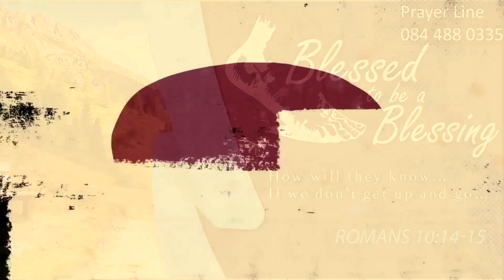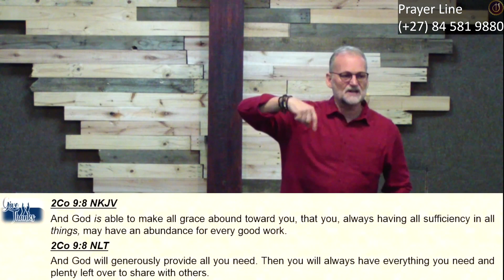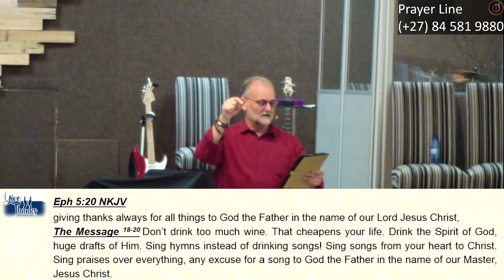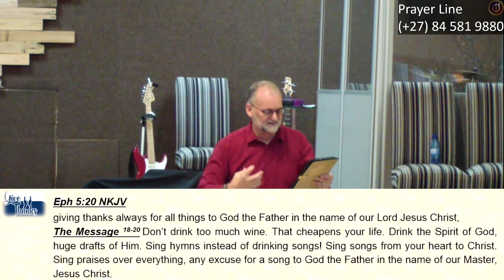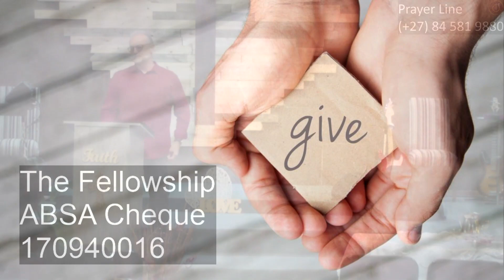12 February 2023 - Look for Reasons to be Thankful - Because God said so…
The ability to give thanks in everything is the response to a life that is focused on God.
Gratitude is a spirit-filled principle.
Through it, we become spiritually aware; of wonders - the most minor things.

When we are thankful - our focus turns away from self…  = to the goodness of God
= and on/ to all He has done for us!!!
Gratitude shifts our attitude/ and our perspective from the woe is me to the Wow of God….
In times of distress, through faith's eyes, we can look beyond our present-day challenges.

Being grateful for our circumstances is an act of faith in God.

True gratitude is an expression of hope and testimony.
It comes from acknowledging that I do not always understand the situation I am in - but I am trusting Him that He has got this…

How thankful are you? How can you tell?
A Thankful Christian is a Growing Christian.
A Thankful Christian is also a Giving Christian.
A Thankful Christian is a Radiating Christian.

You can contribute to the ministry in the following way:
Bank Transfer
ABSA Bank - South Africa
Cheque account
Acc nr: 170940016